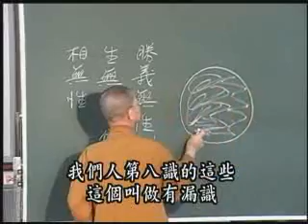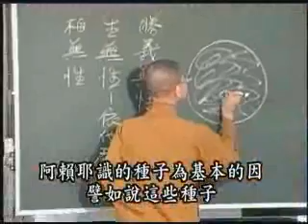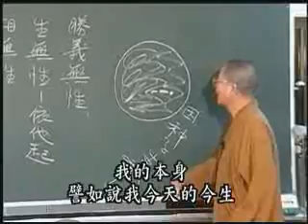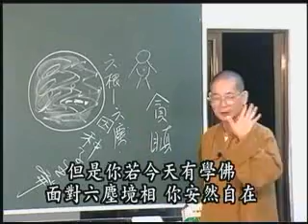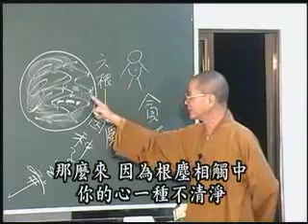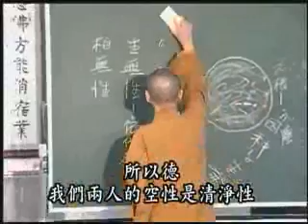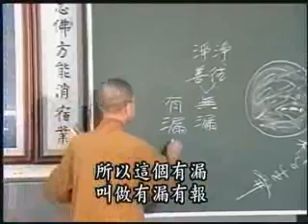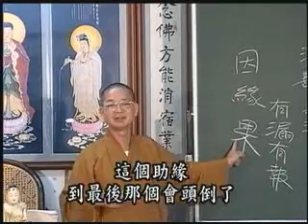常照法師-成佛之道174